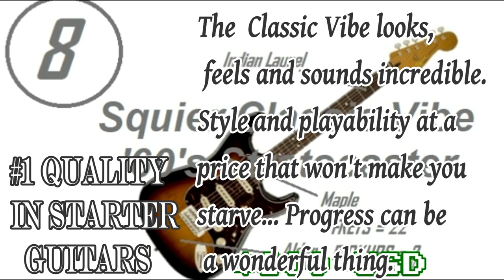Top 10 Electric Guitars that are currently in production. It's true with M2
Top 10 Electric Guitars that are currently in production. It's true with M2 explores electric guitars that you can now buy for yourself, these models are the best of the best and are now in production.